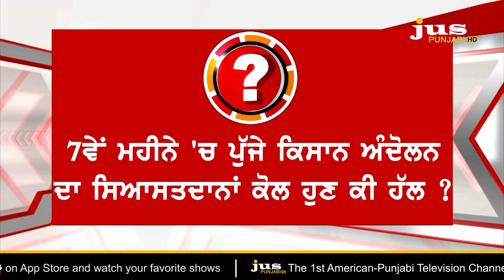Farmers Bans entry of Political Leaders: Which Politics in Distress ? | To The Point | KP Singh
🔴 ਕਿਸਾਨ ਅੰਦੋਲਨ ਨੂੰ ਖੱਟਰ ਵੱਲੋਂ ਅਨੈਤਿਕ ਕਹਿਣ ਪਿੱਛੇ ਏਜੰਡਾ ਕੀ ?

🔴 ਕੇਂਦਰ ਸਰਕਾਰ ਗੱਲਬਾਤ ਲਈ ਤਿਆਰ, ਪਰ ਰਸਮੀ ਸੱਦਾ ਕਿਉਂ ਨਹੀਂ ?

🔴 ਸਿਆਸੀ ਲੀਡਰਾਂ ਨੂੰ ਪਿੰਡਾਂ 'ਚ ਬੈਨ ਵਾਲੇ ਐਲਾਨ 'ਤੇ ਕਿਉਂ ਮਚਿਆ ਘਮਸਾਣ ?

🔴 7ਵੇਂ ਮਹੀਨੇ 'ਚ ਪੁੱਜੇ ਕਿਸਾਨ ਅੰਦੋਲਨ ਦਾ ਸਿਆਸਤਦਾਨਾਂ ਕੋਲ ਹੁਣ ਕੀ ਹੱਲ  ?

🔴 ਜਸ ਪੰਜਾਬੀ ਨੇ ਪੁੱਛੇ ਤਿੱਖੇ ਸਵਾਲ. ਕਿਸਾਨ ਅੰਦੋਲਨ 'ਤੇ 'ਅਨੈਤਿਕ' ਕੌਣ ?